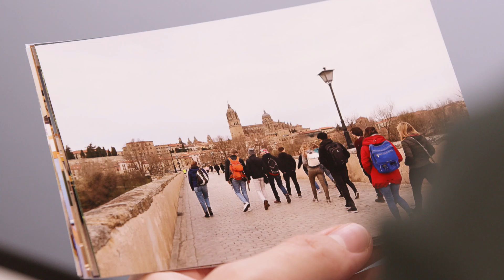Elitenetzwerk Bayern – Unser Mitglied Max Fahn im Portrait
Max Fahn ist Doktorand im Elitestudiengang „Physik mit integriertem Doktorandenkolleg“ an der FAU Erlangen-Nürnberg und Alumnus des Max Weber-Programms. Die überfachlichen Angebote des Elitenetzwerks haben ihn zu einem ambitionierten und selbstbewussten Forscher reifen lassen, der gerne die Herausforderungen der Zukunft annehmen möchte.

ℹ Das Elitenetzwerk Bayern ist eine Initiative des Freistaats Bayern zur Förderung des wissenschaftlichen Nachwuchses. Mit aufeinander abgestimmten Förderangeboten unterstützen wir Nachwuchstalente aus aller Welt in jeder Phase ihres akademischen Werdegangs – vom Abitur bis hin zur Postdoc-Phase.